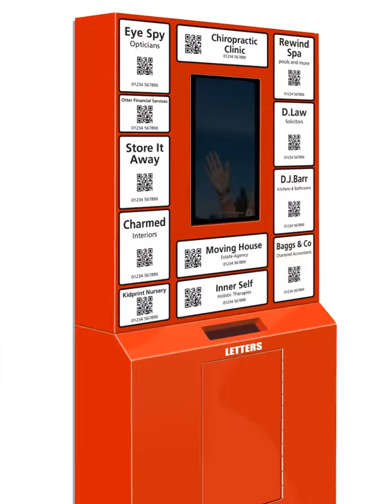Tesco Digital Postbox 2